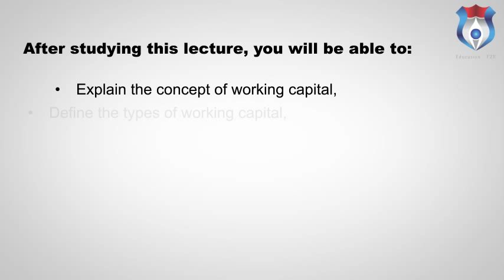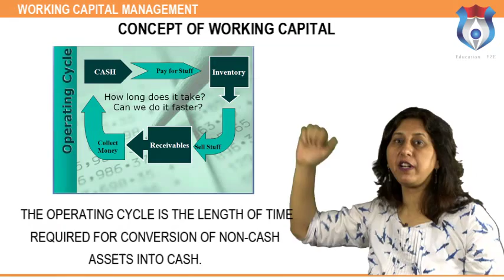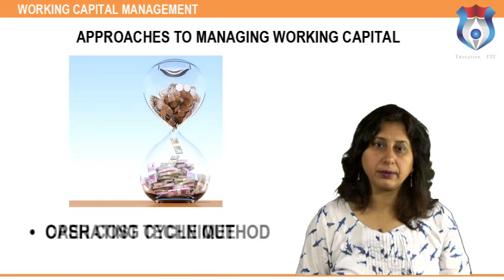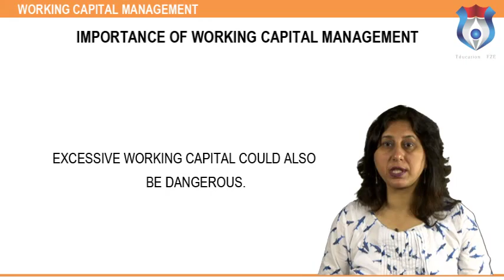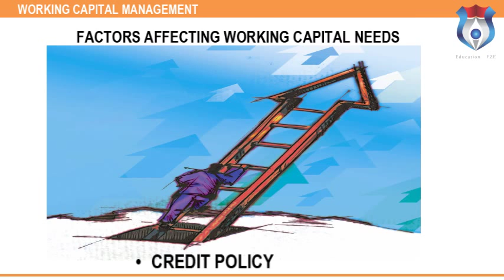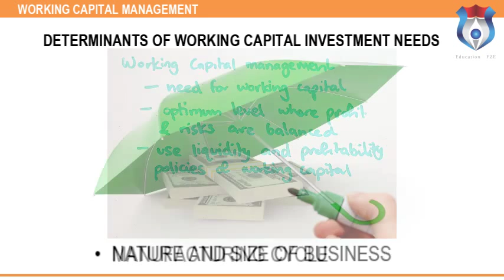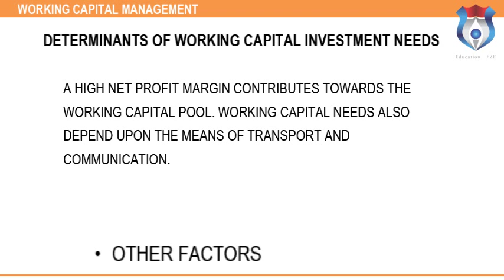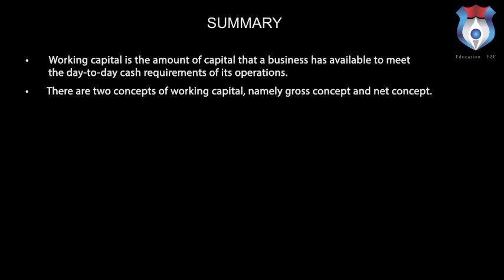WORKING CAPITAL MANAGEMENT